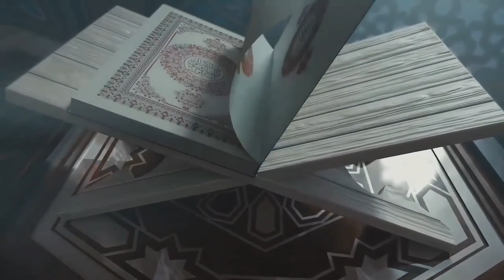Tafseer E Quraan||Surah Al_AliEmran||Tafseer Of Few Ayaat||Mufti Abrar Ul Haq Qasmi||Sada E Sidq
Aur Hamare Channel k Social Media k Links 👇🏼👇🏼👇🏼 Par Follow Kare...

Assalamu Alikum Wa Rahmatullahi Wa Barakatuhu...
Hamare Bhaiyoun Aur Behano Inshaa Allah Hamare Is Channel Me{Tilavat E Quraan,Naat Pak (S.A.W),Hamd Bari Tala,Nazmein,Gazlein Aur Achi Islamic Batein}Upload Ki Jaiengi Ummid Hai K Aap Sab Hamare Support Karenge.Isi Tarah Aap Ku Hamare Videos Paysand Aye To Hamare Videos Ku Like Karein, Share Karien, Comment Karien Aur Channel Ku Subscribe Karien Aur Bell Icon Ku Zaroor Dabaye Ta Ke Hamare Ittilaat Aap Tak Sab Se phele Pohunch Sike .